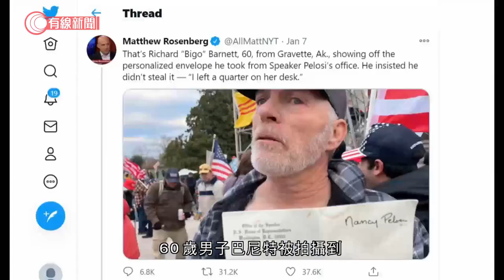美國司法部起訴15名參與國會示威的人士 - 20210109 - 有線中國組 - 有線新聞 CABLE News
【有線新聞】美國司法部起訴15名參與國會示威的人士。

60歲男子巴尼特被拍攝到闖入眾議院議長佩洛西辦公室，他被控未經授權進入限制區域、行為不檢、盜竊公眾財物等聯邦控罪，最高可判監一年。

另外有在國會附近被捕的人，因為藏有半自動步槍及汽油彈被控。

西弗吉尼亞州州議員埃萬斯拍攝自己闖入國會的片段，被控非法進入限制區域。埃萬斯事後刪除片段，聲稱是以獨立記者身分記錄示威，沒參與破壞。

相關影片:
1. 演員李香琴逝世終年88歲　黃夏蕙：一路好走，與譚炳文天上再見 - 20210104 - 港聞 - 有線新聞 CABLE News
2. 疫情挫小巴的士牌價　不少車主斷供甚至破產 - 20200617 - 財經新聞 - 有線新聞 CABLE News